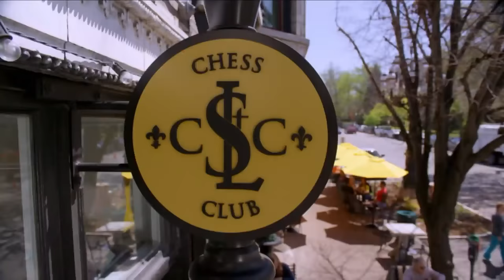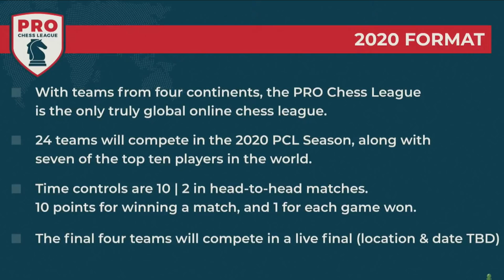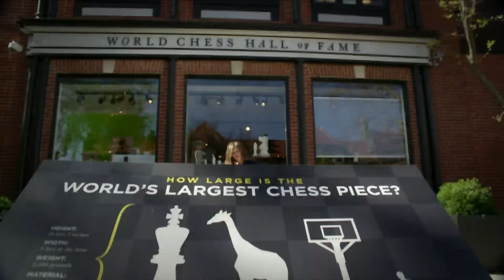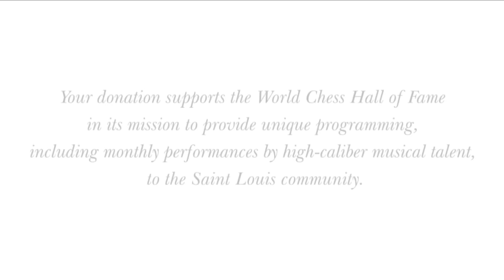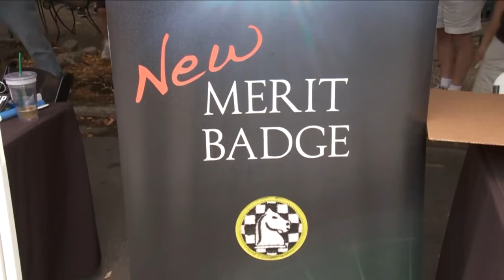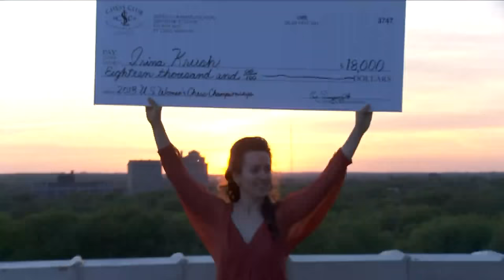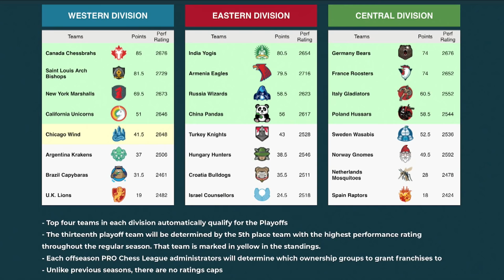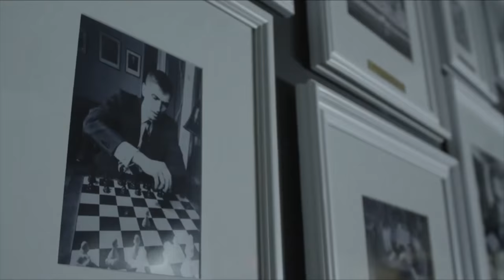2020 PRO Chess League Week 5: STL Arch Bishops vs. CAN Chessbrahs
The Saint Louis Arch Bishops field Fabiano Caruana, Leinier Dominguez, Wesley So, and Liem Le against the Canada Chessbrahs in Week 5 rapid action! Join GM Varuzhan Akobian, IM Dorsa Derakhshani, and NM Caleb Denby for the move-by-move.

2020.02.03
PROChessLeague.com